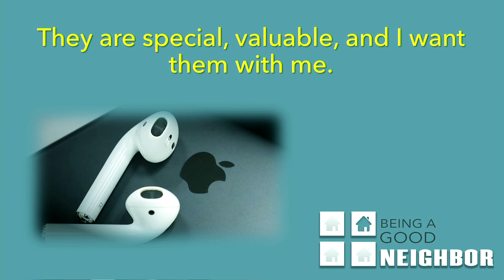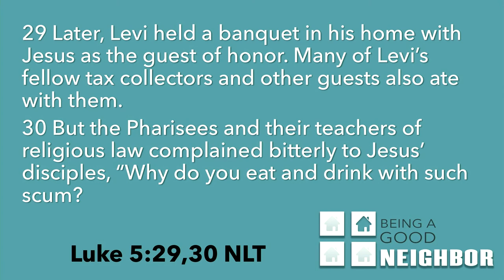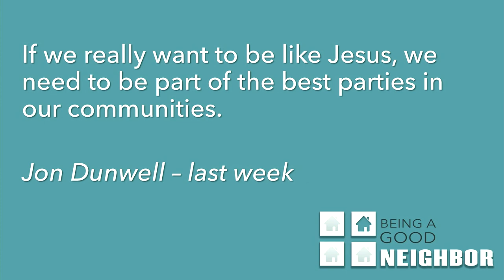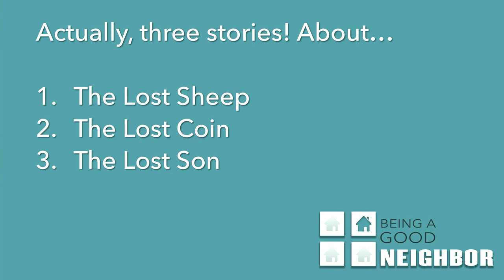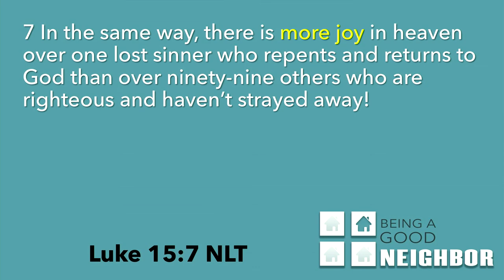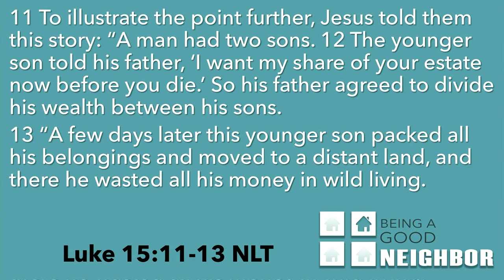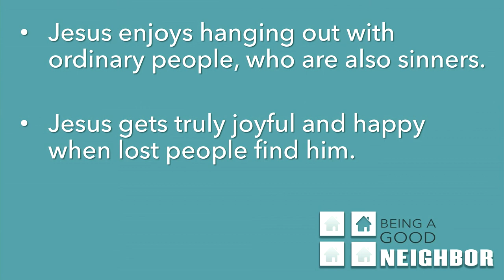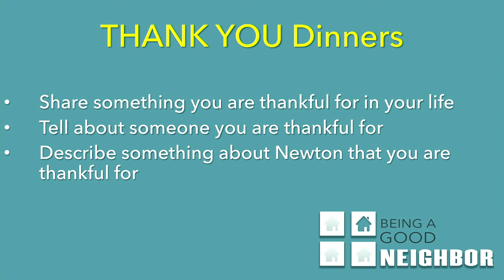Sunday Service Message 19 10 27